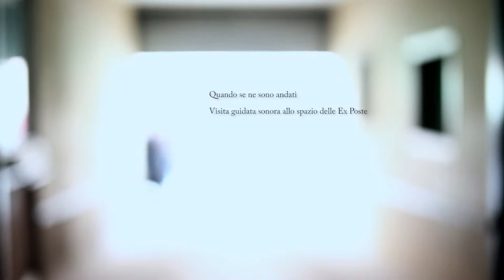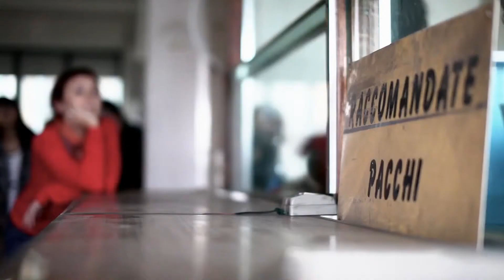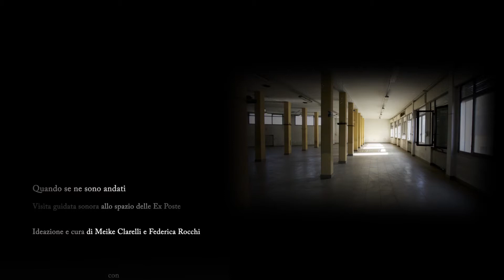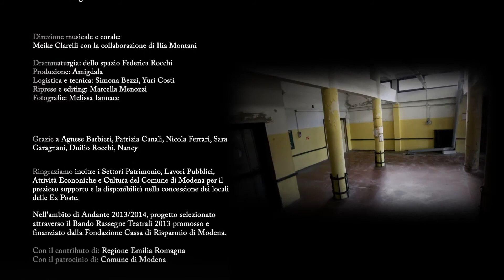Trailer "Periferico 2013-2014"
Quando se ne sono andati
Visita guidata sonora allo spazio delle Ex Poste

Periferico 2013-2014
20 ottobre 2013 anteprima
Ex Poste - via Niccolò dell'Abate n. 66
MODENA

Ideazione e cura di Meike Clarelli e Federica Rocchi

Direzione musicale e corale Meike Clarelli con la collaborazione di Ilia Montani
Drammaturgia dello spazio Federica Rocchi
Produzione Amigdala
Logistica e tecnica Simona Bezzi, Yuri Costi
Riprese e Editing Marcella Menozzi
Fotografie Melissa Iannace

con:
Alessandra Bertoli, Giovanna Degli Esposti, Ada Ferrari, Nadin Fomen, Fulvia Gasparini, Laura Gibertini, Paola Gocilli, Ilia Montani, Maria Elena Rossi, Alice Sacchi, Tommy – Carlo Alberto Togni, Elisabetta Vezzani, Benedetta Zangbè.

grazie a
Agnese Barbieri, Patrizia Canali, Nicola Ferrari, Sara Garagnani, Duilio Rocchi, Nancy

Ringraziamo inoltre i Settori Patrimonio, Lavori Pubblici, Attività Econoniche e Cultura del Comune di Modena per il prezioso supporto e la disponibilità nella concessione dei locali delle Ex Poste.

Nell'ambito di Andante 2013/2014, progetto selezionato attraverso il Bando Rassegne Teatrali 2013 promosso e finanziato dalla Fondazione Cassa di Risparmio di Modena.

Con il contributo di: Regione Emilia Romagna